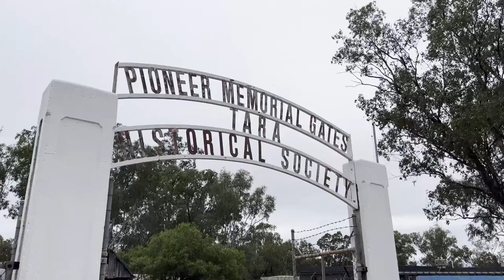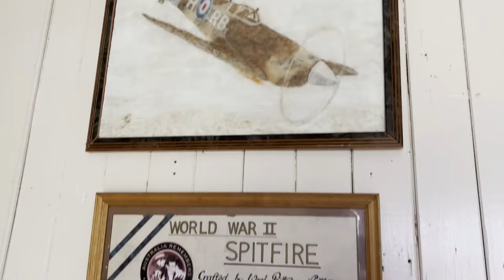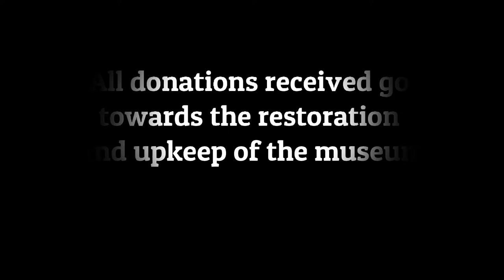Tara Museum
The Tara Historical Society houses much of our heritage ranging from a 1929 fire engine, to shearing memorabilia, Blue Moon picture theatre projection equipment and our authentic 1912 "Brauers" slab hut. It also contains Tara's original police station jailhouse and furniture from the original court house. Stand on the original railway station and view the display of wooden rail wagons or walk through the town's original school building.